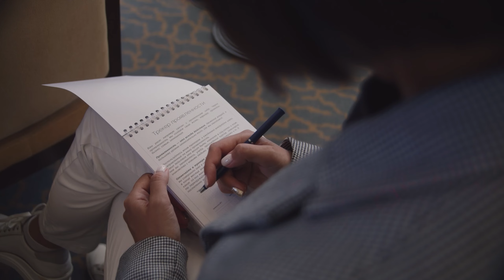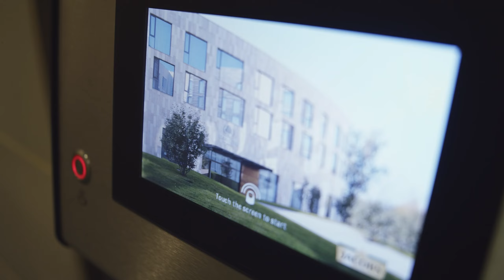Живой трансформационный тренинг Анны Акопян "Проявляйся"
9 часов мощнейших проработок и упражнений, после которых жизнь участников уже никогда больше не будет прежней!

А ещё новые крутые знакомства, поддерживающая атмосфера, где каждый смог раскрыться на максимум,  нашёл свои точки роста, чтобы совершить прорыв в работе и жизни!

Анна Акопян, дизайнер-архитектор с 13-летним опытом, наставник молодых дизайнеров.

120+ спроектированных жилых и коммерческих интерьеров;

1000+ выпускников за 4,5 года существования моей школы дизайна;

100-150 тыс.₽ в месяц — средний доход моих выпускников после курса при работе не более 4 часов в день.

Со мной уходят с нелюбимой работы, избавляются от рутины и осваивают профессию, о которой мечтали с детства.